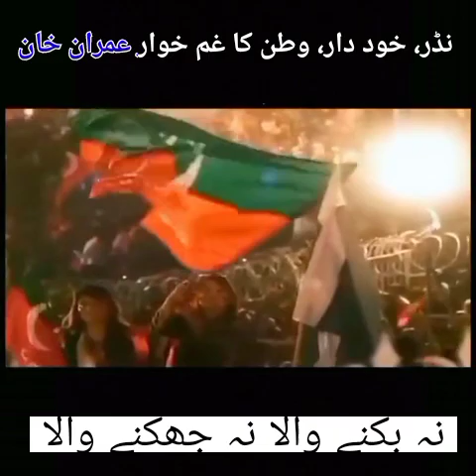The great Imran Khan